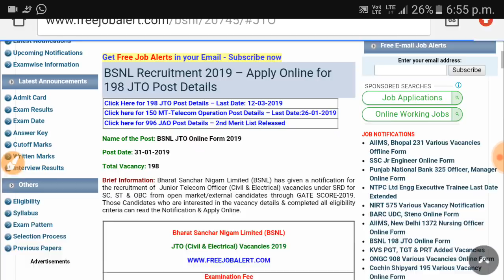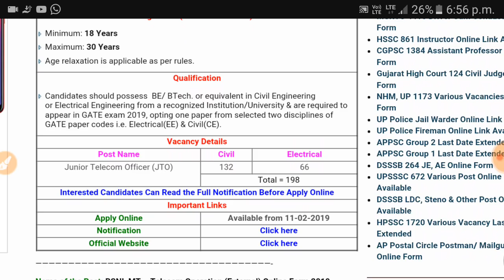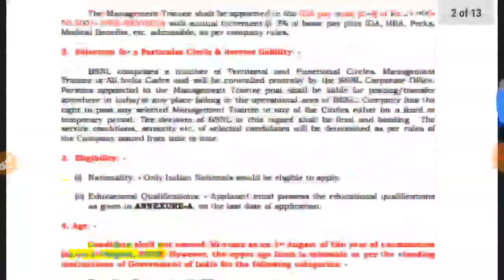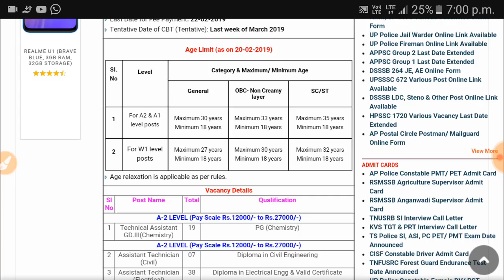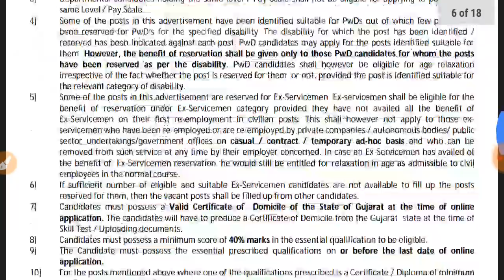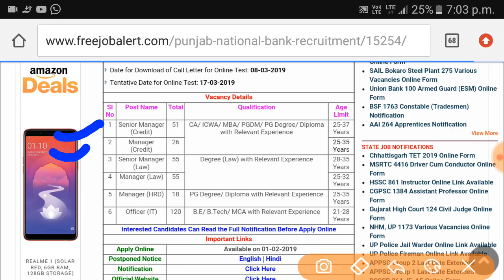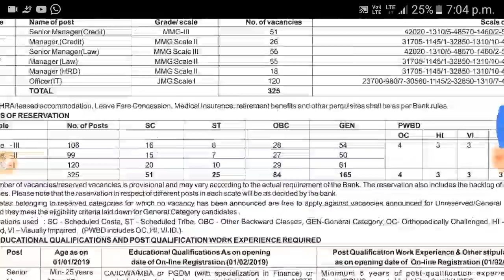फरवरी महीने की सबसे बड़ी भर्तीयां// फरवरी महीने की बड़ी भर्तीयां// new job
New job, new vacancy, new job vacancy, nee bharti, new Bharti, nayi job, nahi vacancy, nayi bharti